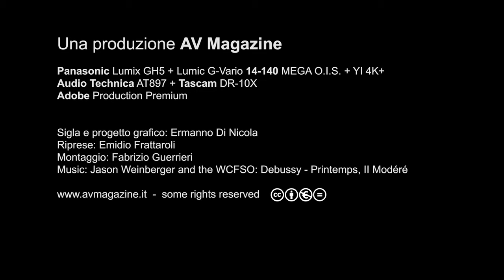Marco Cicogna: il disco del mese - novembre 2019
In occasione di Sintonie High End 2019, Marco Cicogna presenta il disco del mese di Novembre 2019:
quattro SACD dedicati ad Aaron Copland, autentica musica made in USA. Il ciclo della musica orchestrale dell'autore americano è curato dalla etichetta inglese Chandos, distribuita in Italia da Sound & Music con direzione di John Wilson alla testa della BBC Symphony Orchestra.